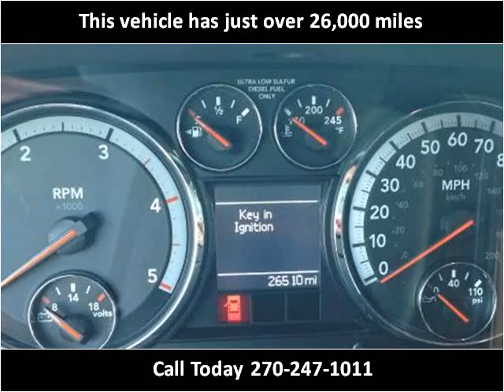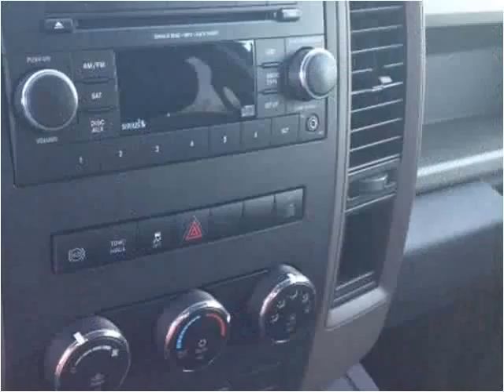2012 RAM 2500 Used Cars Mayfield KY